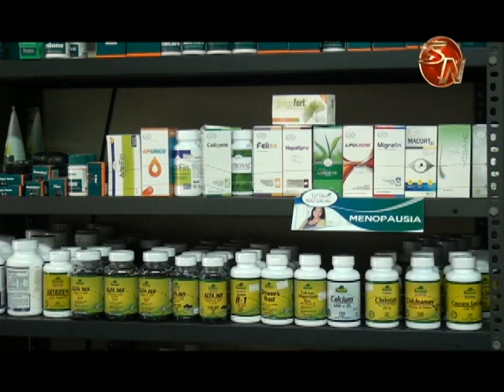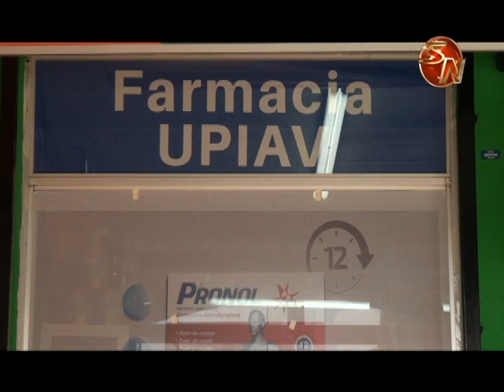LA FIGURA DEL REGENTE FARMACEUTICO ES VITAL PARA EL FUNCIONAMIENTO DE LAS FARMACIAS